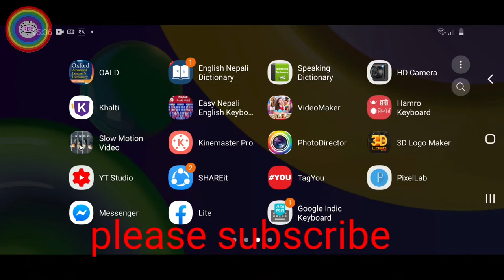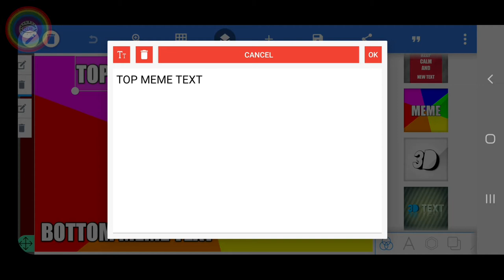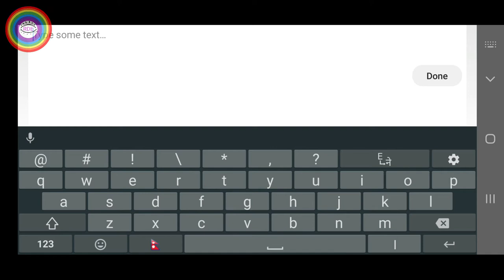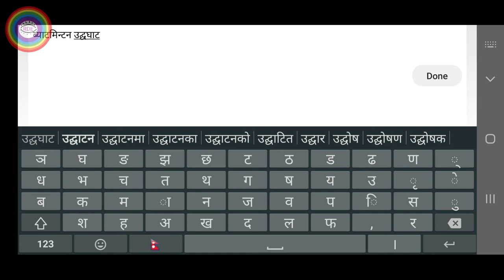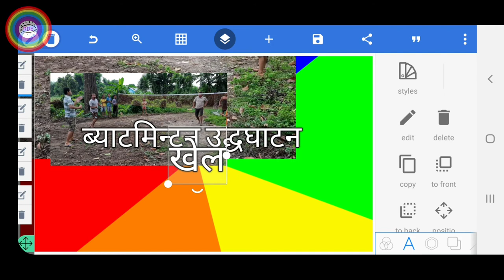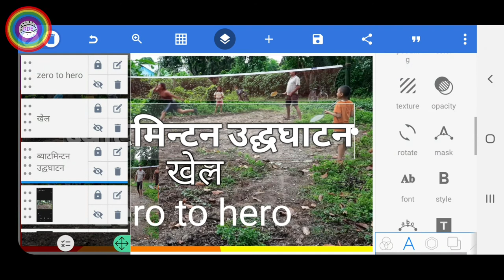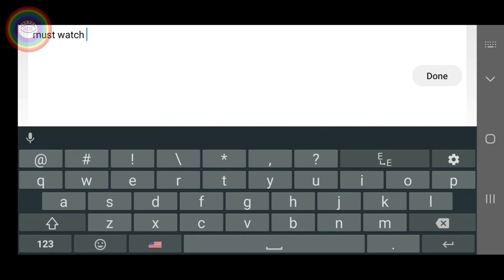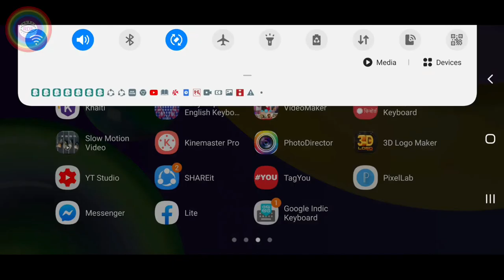How to make youtube thumbnail#youtube thumbnail kasari banaune/युटुव थमनेल कसरी बनाउने$थमनेल बनाउ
How to make youtube thumbnail#youtube thumbnail kasari banaune/युटुव ठमनेल कसरी बनाउने$थमनेल बनाउ heading ma rainbow digital eye le you tube thumbnail banaune tarika sikaieko video ho yo .yesma pixel lab prayog garera aakarsak thumbnail banai aafno youtube channel grow garna saknuhun x.